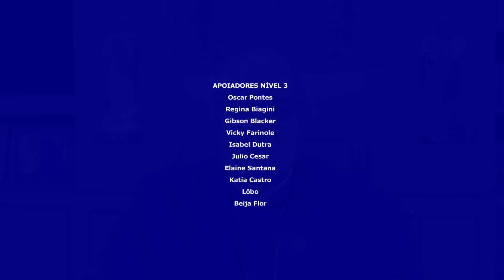16.08.2024 - ORAÇÃO DA MANHÃ - Tema: “Ir à missa é ir ao calvário”